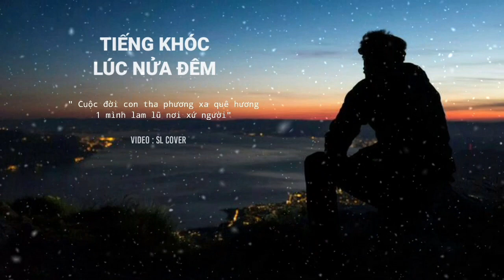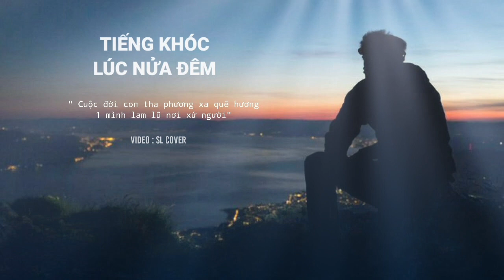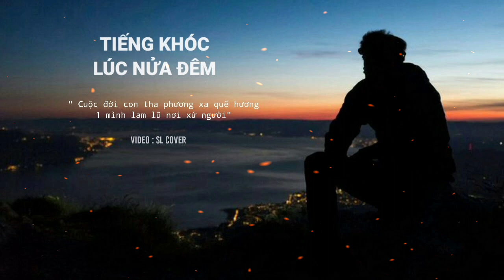N93 | Người Con Tha Phương | Nguyễn Tiến Trung | Lonely Radio Official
Chúc Quý Vị Thưởng Thức Âm Nhạc Có Một Ngày Thật Bình Yên Và Nhiều Niềm Vui Trong Cuộc Sống.